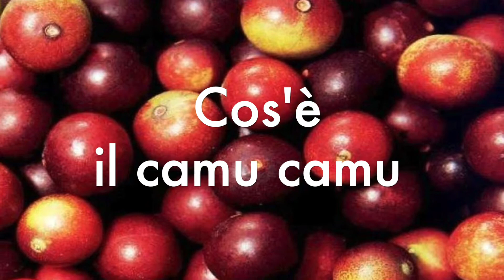Il CAMU CAMU, frutto afrodisiaco dell'AMAZZONIA PERUVIANA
Vuoi conoscere questo meraviglioso frutto peruviano e le sue proprietà medicinali e afrodisiache? Allora devi guardare questo video!